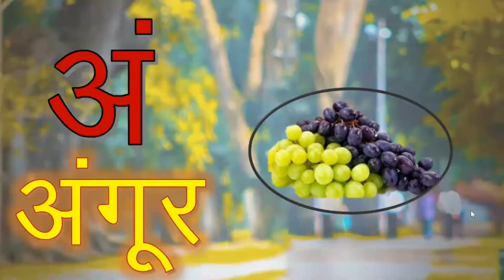A se anar aa se aam | अ से अनार, आ से आम | हिन्दी वर्णमाला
Learn the Alphabet with Hindi Meaning for Kids | A for Apple | B for Ball | C for Cat | Z for Zebra